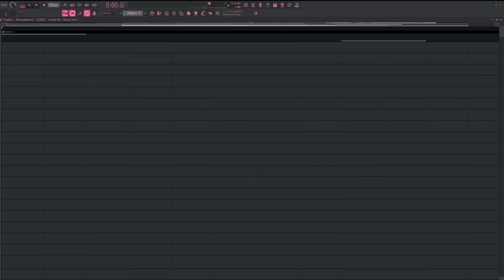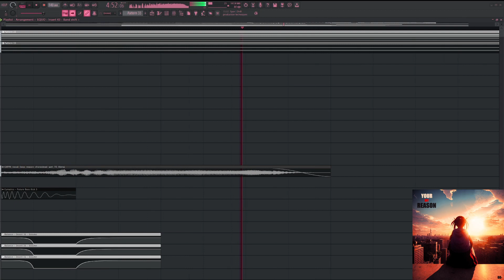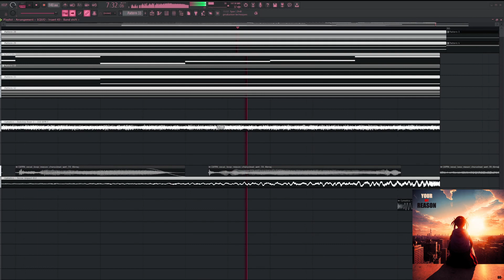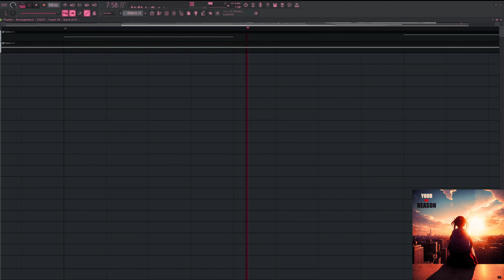YOUR MY REASON